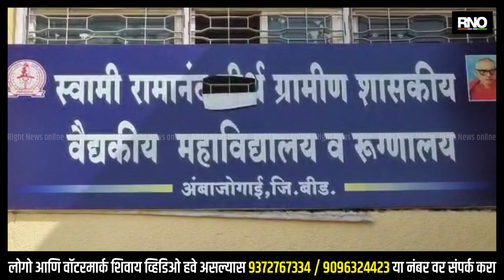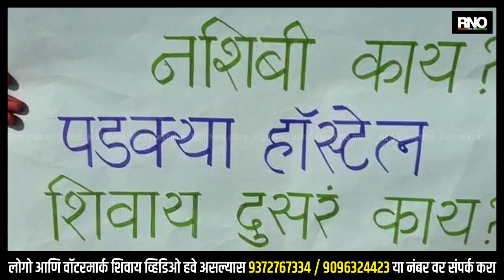BEED | अंबाजोगाई स्वराती रुग्णालयातील 172 निवासी डॉक्टर संपावर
आज राज्यभरात निवासी डॉक्टरांनी विविध मागण्यांसाठी संप पुकारला आहे. त्याचे पडसाद बीडच्या अंबाजोगाईतील शासकीय स्वराती रुग्णालयात देखील पाहायला मिळाले. स्वराती रुग्णालयातील 172 निवासी डॉक्टरांनी संप पुकारलाय. निवासी डॉक्टरांच्या मागण्यांकडे शासन दुर्लक्ष करत असल्यामुळे डॉक्टरांनी संपाचा बडगा उगारला आहे. निवासी डॉक्टरांच्या मागण्यांवर सकारात्मक विचार करावा अशी मागणी या संपा दरम्यान करण्यात आलीय. दरम्यान आज पुकारण्यात आलेल्या संपाचा परिणाम हा अंबाजोगाईतील स्वराती रुग्णालयात पाहायला मिळाला. काही रुग्णसेवा विस्कळीत झालीय. डॉक्टरांनी संप पुकारला असता तरी रुग्णालयातील आपातकालीन सेवा सध्या सुरू आहे.

बाईट  -  निवासी डॉक्टर